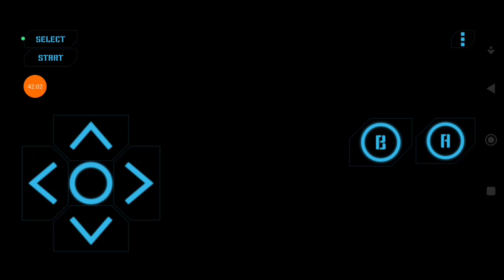Avenging Spirit (GB) Longplay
un très bon jeu d'action au quel on incarne des ennemis et c'est vraiment un chouette concept, après il peut être bien dur parfois mais c'est peut être aussi parce que j'y ai joué le jeu en entier pour la première fois.